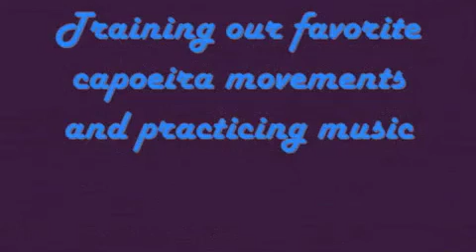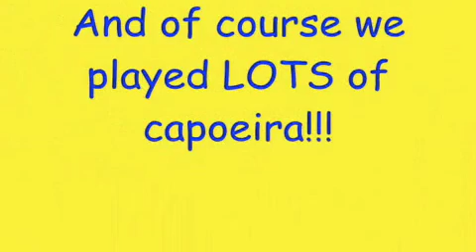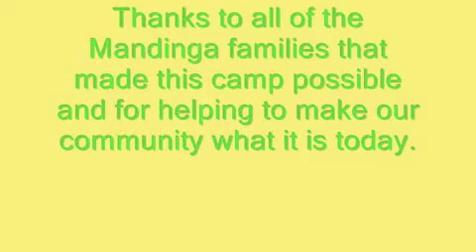1st ever Capoeira Mandinga CAMPoeira, Alameda - California - July 2009